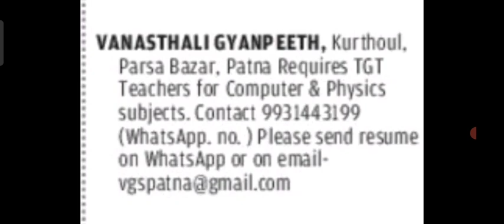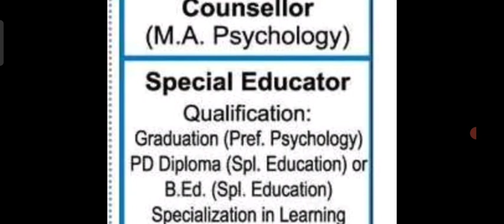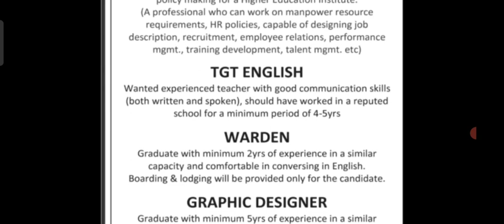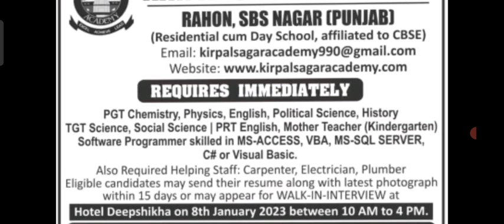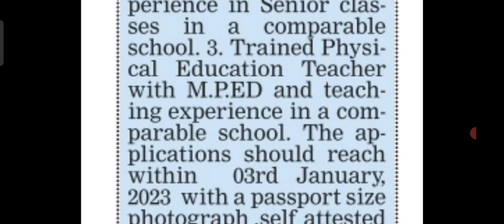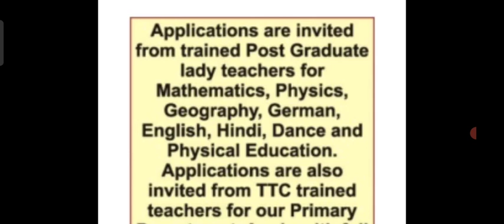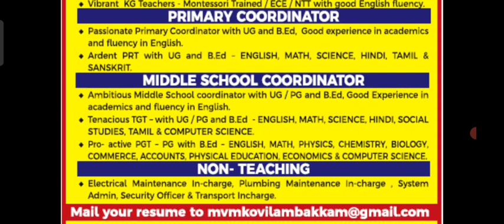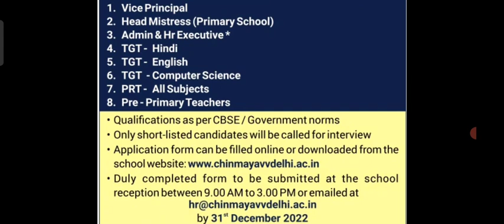Multiple School Recruitment||Immediate Appointment ||All Subjects